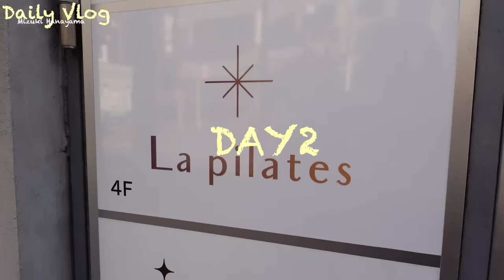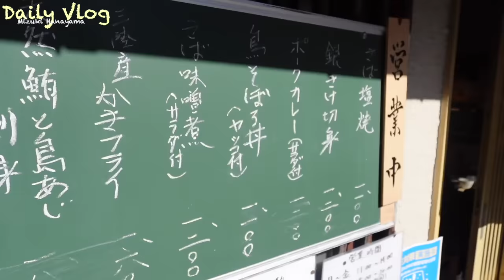【VLOG】アクティブに充実した日々を送りたい25歳女の休日がこちら🌞🌈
25歳はアクティブに充実させたい🐻🍭笑
といいつつ今日は一日家に引きこもり。
そんなもんだよね。

✩Time Stump
00:00 ~ Opening